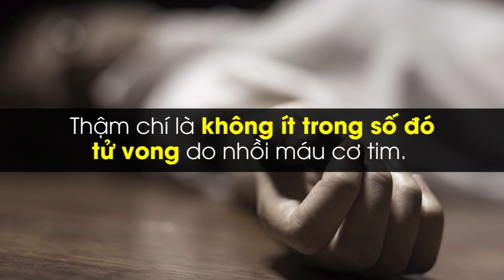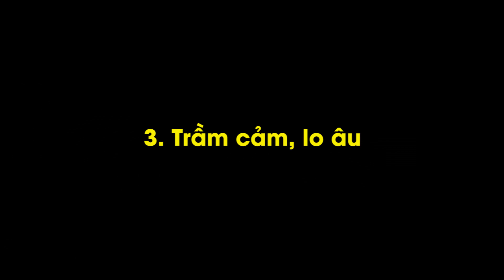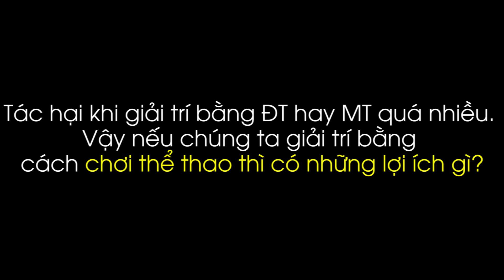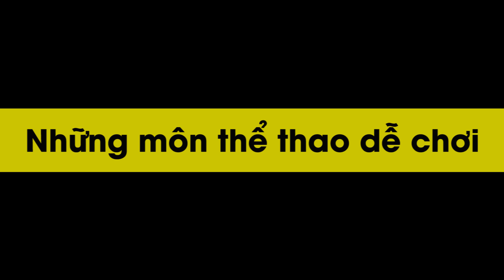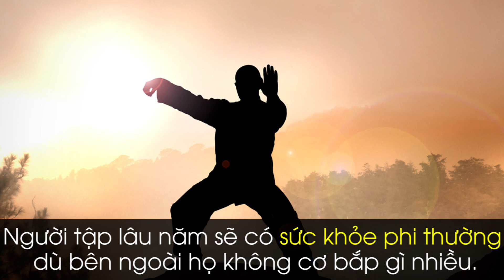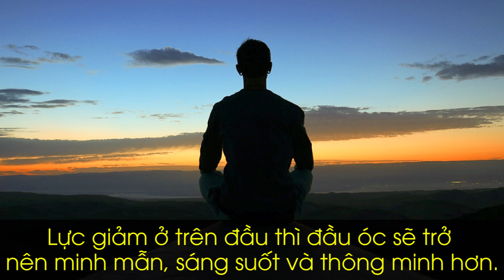Lười thể dục 30 tuổi đã bệnh tim | HatBuiNho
Tác hại của việc dùng điện thoại, laptop quá nhiều với sức khỏe:

Thứ 1: Ngồi lâu trước máy tính có thể dẫn đến chứng hay quên, đãng trí
Nhà tâm lý học người Mỹ – ông Michael Pietrus cho biết: “Có quá nhiều yếu tố kích thích của máy tính khiến chúng ta mất tập trung và làm việc không thực sự hiệu quả”. Điều này sẽ dẫn đến chứng hay quên, đãng trí.

Thứ 2: Tăng nguy cơ bị bệnh tim mạch khi vào tuổi 30-35.
Theo GS, TS Đỗ Doãn Lợi, Viện trưởng Viện Tim mạch quốc gia (Bệnh viện Bạch Mai): Độ tuổi mắc tim mạch thường ở 50 đến 90 tuổi. Nhưng hiện nay có rất nhiều bệnh nhân trẻ ở độ tuổi sung sức 30-35 cũng mắc các bệnh lý về huyết áp, tim mạch và thậm chí là không ít trong số đó tử vong do nhồi máu cơ tim.
Điện thoại, máy tính không phải là nguyên nhân trực tiếp gây các bệnh trên, nhưng nó là nguyên nhân gián tiếp. Bởi vì số lượng chương trình giải trí trên mạng hiện nay quá nhiều, khiến chúng ta có xu hướng giải trí bằng internet và lười chơi thể thao. Lười vận động chính là nguyên nhân chính của các bệnh về tim mạch.

Thứ 3 là: Trầm cảm, lo âu
Dành quá nhiều thời gian sử dụng smartphone có thể gây ra lo lắng, thậm chí trầm cảm. Nghiên cứu từ Đại học Northwestern (Mỹ) cho biết người bị trầm cảm trung bình sử dụng điện thoại 68 phút mỗi ngày, trong khi những người có sức khỏe tâm thần tốt chỉ sử dụng 17 phút mỗi ngày. Đại học Gothenburg (Thụy Điển) cũng có nghiên cứu tương tự và kết quả cũng khẳng định sử dụng điện thoại nhiều làm tăng nguy cơ mắc bệnh trầm cảm.

Thứ 4: Tăng nguy cơ ung thư màng não.
Tháng 5/2014, các nhà khoa học Pháp đã đưa ra báo cáo cảnh báo những người thường xuyên sử dụng điện thoại di động có nguy cơ phát triển một số loại ung thư não. Trong báo cáo của mình, các nhà khoa học Pháp phát hiện thấy những cá nhân sử dụng điện thoại hơn 15 tiếng mỗi tháng trong bình quân 5 năm có nguy cơ phát triển u màng não và u thần kinh đệm gấp 2 - 3 lần so với những người ít khi dùng điện thoại.
Trước đó, vào năm 2011 Viện Nghiên cứu Quốc tế về Ung thư (IARC) cho biết các tần số vô tuyến sử dụng trong điện thoại có thể gây ung thư.

Tác hại của việc giải trí bằng điện thoại hay máy tính thì đã quá nhiều. Vậy nếu chúng ta giải trí bằng cách chơi thể thao thì có những lợi ích gì?

Lợi ích của việc chơi thể thao:

Thứ 1: Chơi thể thao giúp cải thiện trí nhớ.
Luyện tập giúp gia tăng dòng máu lên não, nhờ đó não được cung cấp đầy đủ oxy. Kết quả là tăng khả năng tập trung cao hơn, giúp cải thiện trí nhớ và khả năng học tập.
Thứ 2: Luyện tập thể thao làm thần kinh chậm thoái hóa.
Trong khi luyện tập sẽ gia tăng lưu lượng máu đến não, về lâu dài điều này giúp cải thiện khả năng “bật, tắt” vài gen. Những tế bào thần kinh “mới” kích thích trung tâm trí nhớ ở vùng hải mã, giúp chống lại các bệnh thoái hóa thần kinh như Alzheimer hay Parkinson. Nếu luyện tập hàng ngày có thể tránh các thoái hóa liên quan đến tuổi tác hoặc chảy máu não.
Thứ 3: Giảm lo âu, căng thẳng.
Đây là liệu pháp tuyệt vời cho những người thường mắc chứng hay lo âu. Trong quá trình chơi thể thao, cơ thể sẽ giải phóng ra serotonin và dopamine có tác dụng làm dịu những căng thẳng, lo âu.
Thứ 4: Chống trầm cảm, stress.
Các hoạt động thể chất làm tăng sự dẫn truyền thần kinh. Đó là lý do tại sao các nhà Vật lý trị liệu khuyên các bệnh nhân bị trầm cảm nên có nhiều hoạt động thể chất để làm tăng các hormon “hạnh phúc” đó là endorphine và sérotonine.
Thứ 5: Tăng sự tự tin
Những hoạt động thể chất đều đặn, thường xuyên giúp tăng cường và kích thích một vùng của não được gọi là con đường “trán-thể vân”, khi vùng này được kích thích sẽ tăng thêm sự tự tin của chính bản thân. Ngoài ra chơi thể thao giúp bạn hòa nhập hơn với cộng đồng. Việc cải thiện sự tự tin là một trong những lợi ích tuyệt vời của hoạt động thể chất.
Thứ 6: Luyện tập thể thao giúp trẻ hóa não bộ
Thói quen luyện tập thể thao có liên quan trong việc trẻ hóa não bộ, giúp điều chỉnh một số chức năng của não… Ngoài ra còn giúp não bộ, các chất dẫn truyền thần kinh và các sợi cơ được duy trì trong trạng thái “trẻ hóa” về mặt sinh học. Luyện tập hàng ngày không chỉ đốt cháy calo mà còn giúp bạn có một tinh thần minh mẫn.
Tới đây, hẳn bạn đã muốn chơi thể thao, vậy thì nên chọn môn thể thao nào để chơi?

Những môn thể thao dễ chơi:

Tốt nhất vẫn là chơi những môn thể thao có tương tác giữ người với người như đá banh, cầu lông, tennis, bóng bàn, bóng rổ...
Điều quan trọng nhất là đừng ngại khi tập chơi. Hãy rủ bạn bè của bạn cùng chơi thể thao như thế vừa tốt cho bạn và cả bạn của bạn. Đó cũng là cách để cải thiện sự tự tin, khả năng giao tiếp của bản thân.

Nếu tạm thời bạn vẫn chưa rủ được bạn bè, hãy bắt đầu bằng những môn thể thao cá nhân như: